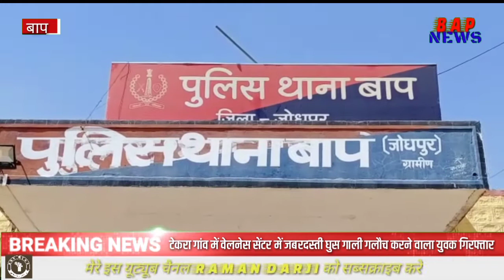लॉक डाउन में फंसे अन्य जिलों के मजदूरों को भेजा उनके घर....और भी कई खबरे